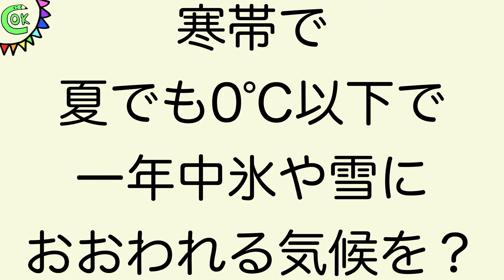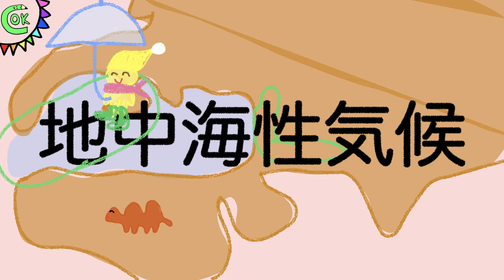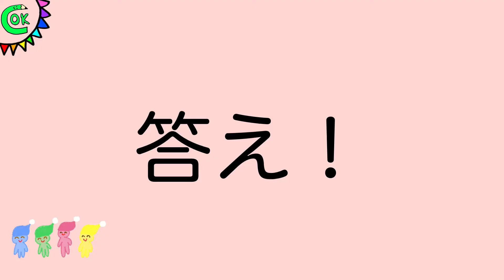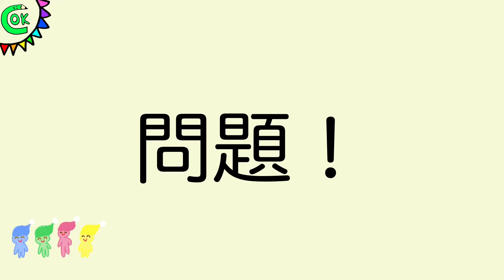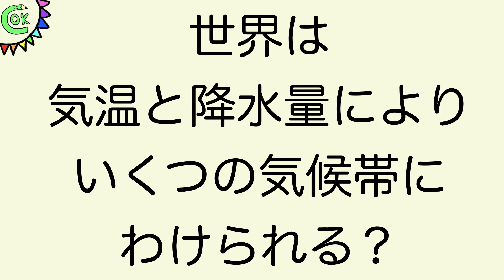【中学地理】記憶に残る覚え方‼︎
【動画の内容】

　頑張っている中学生を応援したい！
　楽しく笑いながら、経験として覚えたら、忘れないのでは⁉︎
　というコンセプトで作った一問一答動画です♪

　今回は、「世界の気候」ということで、ケッペンの気候区分が問題の大半だよ。
　予習、復習、テスト対策、受験勉強…使ってみてね。

　〜現在工事中〜
　無料学習プリントを配布します！